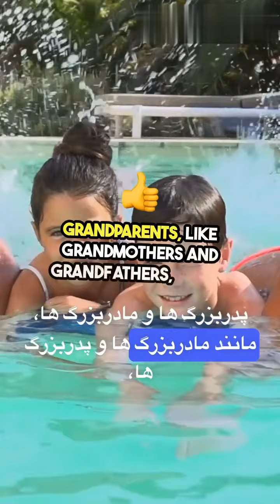آموزش اعضای خانواده به انگلیسی 🇺🇸